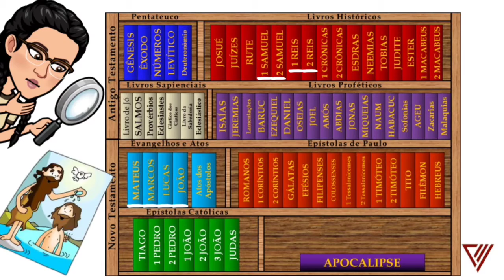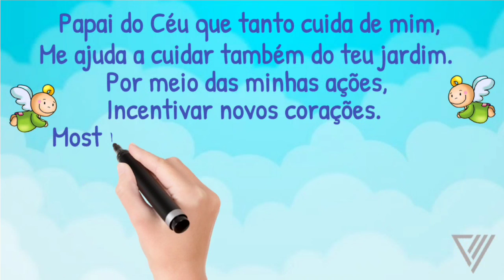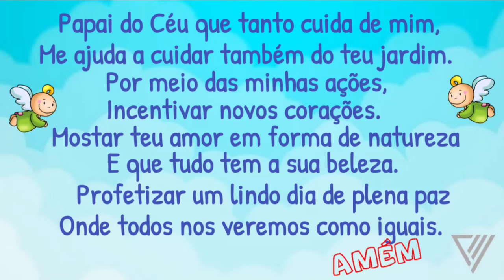Os Profetas 😊😃🤗 | Desenho Bíblico